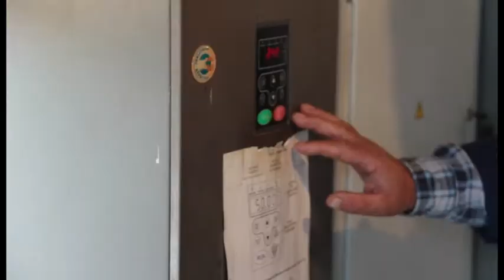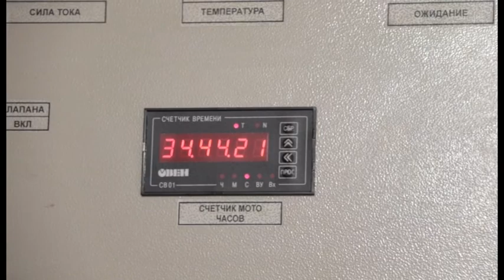В Гостагаевской решена проблема с водой в летний период